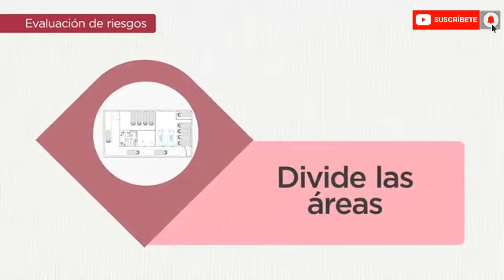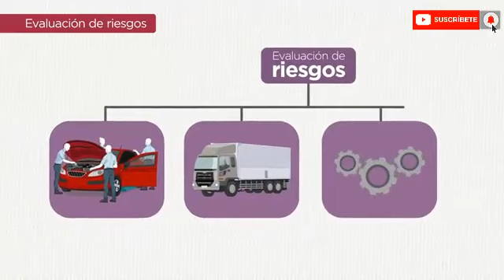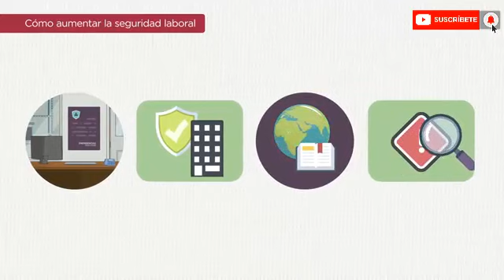Cómo PREVENIR ACCIDENTES VIALES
***COMPARTE***
***COMENTA***
***FAVORITOS***